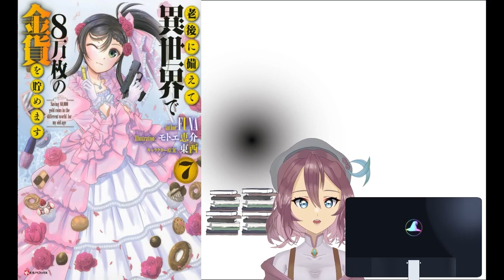Cyndi's Mini Manga Mentions! - 80,000 Gold Coins!?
Once again, a recent anime release!